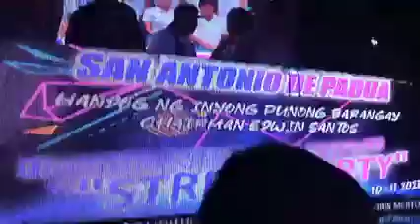Variety Show Events,,,,,,